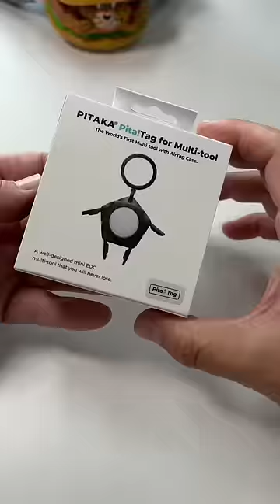Pitaka Airtag Protective Case, integrated 4 useful gadgets, very Awesome Product